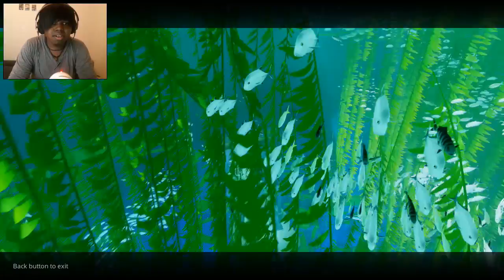Abzu Gameplay Walkthrough Let's Play (BLIND) - Part 1 (Ps4/PC) A BEAUTIFUL INDIE GAME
Abzu Gameplay Walkthrough Let's Play Playthrough on Ps4/PC with face cam and live commentary

Abzû was announced at Sony Computer Entertainment's 2014 E3 press conference, the first game under development by video game studio "Giant Squid", founded by Flower and Journey art director Matt Nava, to be released for PlayStation 4 and Microsoft Windows. Its name derives from the ancient words "ab" (ocean) and "zu" (to know), intended to be interpreted as "ocean of wisdom".[5] This is analogous to Abzu, the ancient Mesopotamian name for the religious concept of a primeval sea.

The game emphasizes swimming and exploring peaceful interactions with aquatic animals. It simulates the shoaling and predatory behaviours between fish, and incorporates interaction with them. The game also incorporates elements of role-playing games such as upgrades to equipment.[6] The progression through the game is linear, rather than open-world sandbox, though the environments are designed to be explored. Individual chapters of the game are set in different areas of the sea, including caverns, deep oceanic areas, coral reefs and flooded ruins.